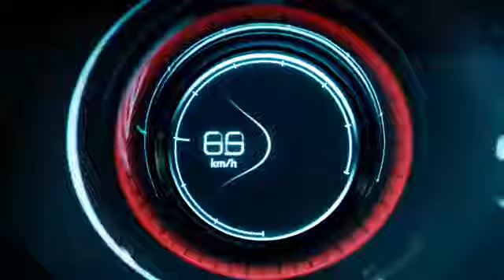Opel GT Concept